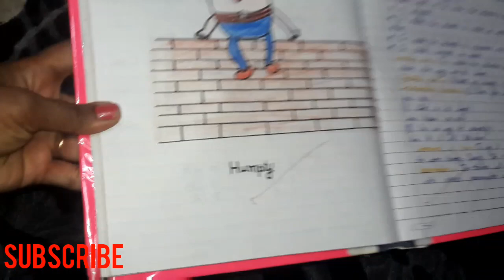Lesson plan file